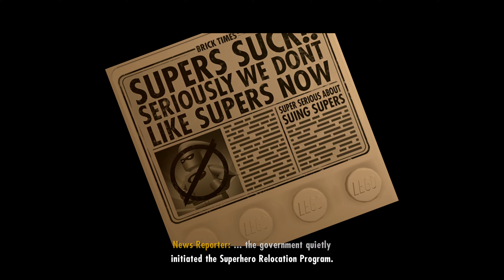Lego Incredibles Level 7 The Golden Years